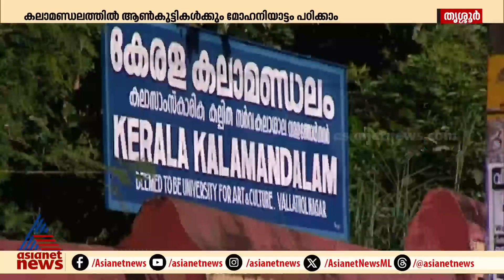ഇനി ആൺകുട്ടികൾക്കും മോഹിനിയാട്ടം പഠിക്കാം; ചരിത്രപരമായ തീരുമാനമെന്ന് നർത്തകർ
ഇനി ആൺകുട്ടികൾക്കും മോഹിനിയാട്ടം പഠിക്കാം; ചരിത്രപരമായ തീരുമാനത്തിലേക്ക് കലാമണ്ഡലം